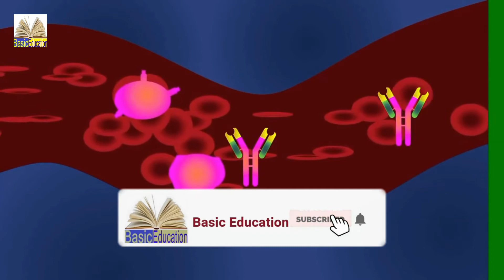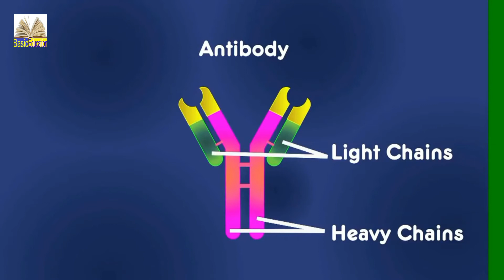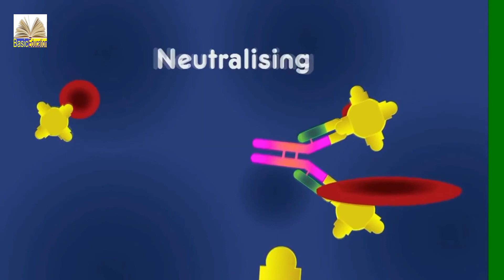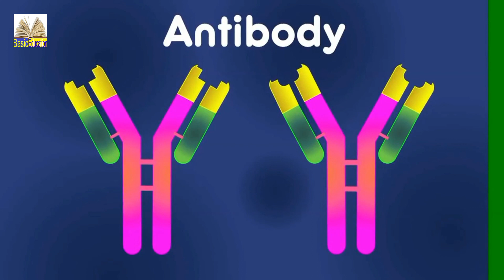What are antibodies|antibody kya hai in hindi|fiz education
Hello friends!
In this video of YouTube we will learn what are antibodies in simple urdu/hindi language  Ummeed Hai Aapko Ye Video Bahut Pasand Aayegi.